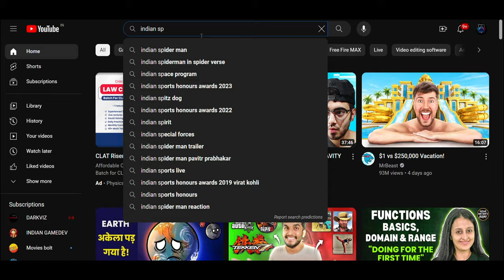Indian Spider 3D - Open World||gameplay||Funny Gameplay🤣androidgames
Link 1